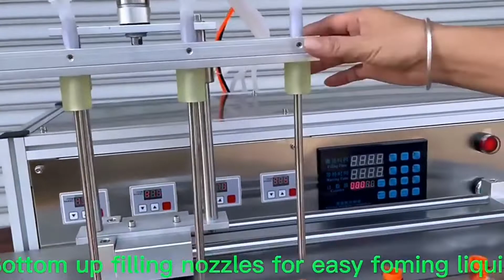4 heads peristaltic pump juice bags pouches filling machine semi automatic spout bag filler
Custom filling nozzles based on the bags, slide rail hanging mouth customized: double-head, four-head, six-head, eight-head and other multi-heads according to the production demand.
This filling machine suitable for any type of liquids,oil,thin paste like shampoo,gel,etc.And also bear hot sealing.
Can be used with hand-held capping machine.
Capping machine Colors are shipped randomly. Manual capping machine relieves the pain of hand screwing. Easy capping effortlessly. Instantly speed up and more efficient.
Product name
1.5L 4nozzles spout bag liquid filling machine
Working power
220V/110V
Filling flow rate
1500ml/min per nozzles( filling flow rate customized)
Machine material
stainless steel
Machine size
890x460x460mm
Working method
Manual Automatic Pedal
Motor type
DC
Filling nozzle
4nozzles (customized)
Machine weight
pending
Filling error
+/-1%(filling water)
Delay range
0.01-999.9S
Counting range
1-59999times
After-sales service
production line running for more than 5months in factory:
UK Agent Office
69 Waterloo Road Manchester England M8 8FJ